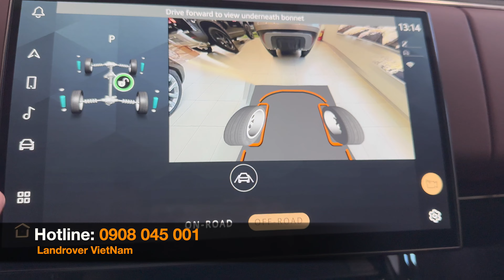New Range Rover Sport Dynamic SE White Color ( 2023 - 2024) - SUV Luxury Rival Porsche Cayenne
RANGE ROVER SPORT P440e AWD AUTOMATIC PHEV
 POWERTRAIN
Capacity (cc) 2,996
Maximum power (HP/rpm) 440 / 5,500 - 6,500
Maximum torque (Nm/rpm) 620 / 1,500 - 5,000
Transmission Automatic
Tank capacity (litres approx.) 71.5
DIMENSIONS
Height (mm) 1,820
Length (mm) 4,946
Width with mirrors folded (mm) 2,047
Width with mirrors out (mm) 2,209
Front wheel track (mm) 1,702
Rear wheel track (mm) 1,704
Maximum wading depth (mm) 900
Unladen weight (EU) (kg) 2,735△
Unladen weight (DIN) (kg) 2,660
Gross Vehicle Weight (GVW) (kg) 3,450